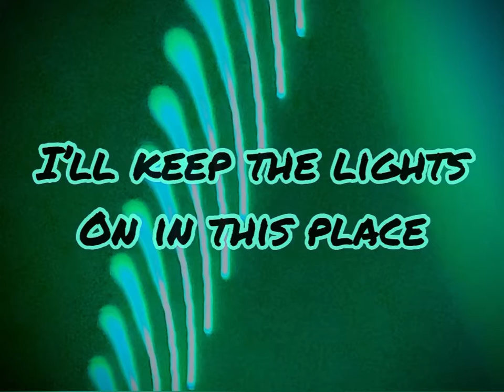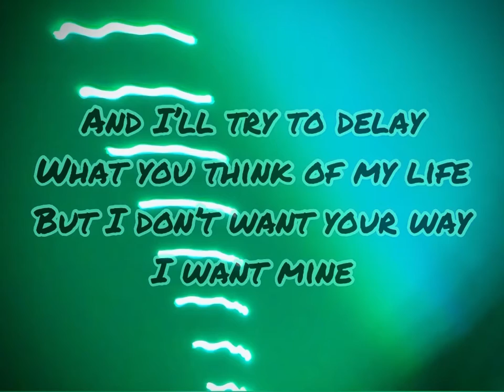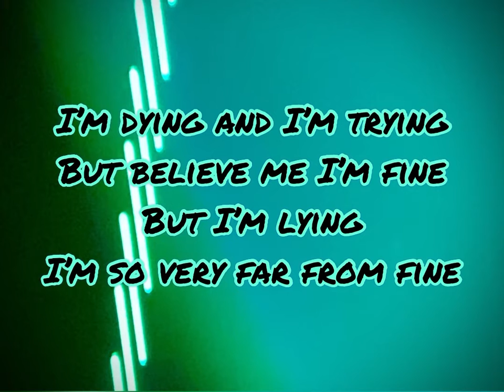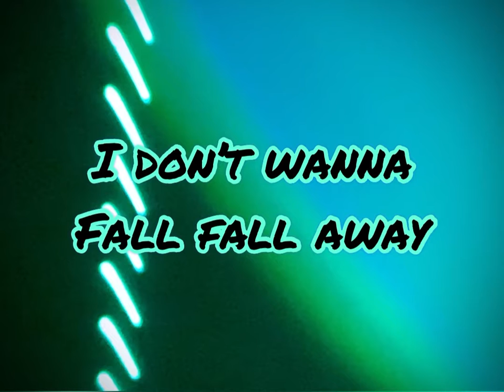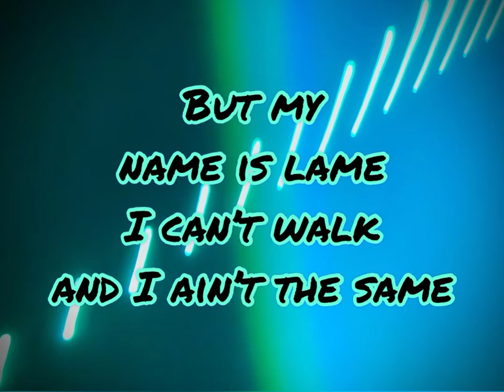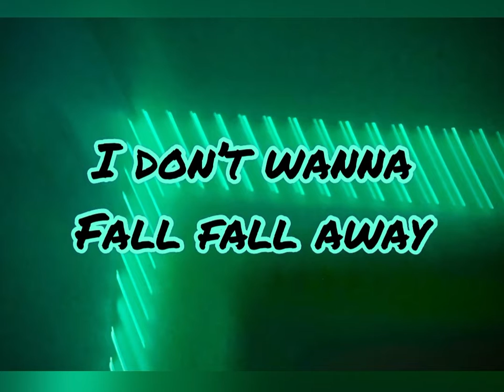Fall Away by Twenty One Pilots ~ Maren Bowlsby (Cover)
Fall Away is another old Twenty One Pilots song that I love! I spent a while making this cover as accurate to the original as I could! I’m pretty proud of the result and I hope you like it as well! 💚💡

Lyrics:

I don’t wanna fall, fall away
I’ll keep the lights on in this place
Cause I don’t wanna fall, fall a-

I don’t wanna fall, fall a-
I don’t, I don’t wanna fall away
Cause I don’t wanna fall, fall away

I disguise and I will lie and I will take my precious time
As the days melt away as I stand in line
And I die as I wait as I wait on my crime
And I’ll try to delay what you make of my life
But I don’t want your way, I want mine
I’m dying and I’m trying, but believe me I’m fine
But I’m lying, I’m so very far from fine

And I, I can feel the pull begin
Feel my conscience wearing thin
And my skin, it will start
To break up and fall apart

Every time I feel selfish ambition is taking my vision
My crime is my sentence, repentance is taking commission
It’s taking a toll on my soul, I’m screaming submission and
I don’t know if I am dying or living
Cause I will save face for name’s sake, abuse grace
Take aim to obtain a new name in a newer place
But my name is lame, I can’t walk and I ain’t the same
And my name became a new destiny to the grave

Personal Insta: @music_mae04
Music Insta: @_music_mae04
Snap: @music_mae04

Backing track by Maren Bowlsby
Vocals by Maren Bowlsby
Video edited by Maren Bowlsby
All photos taken by Maren Bowlsby
Song by Twenty One Pilots